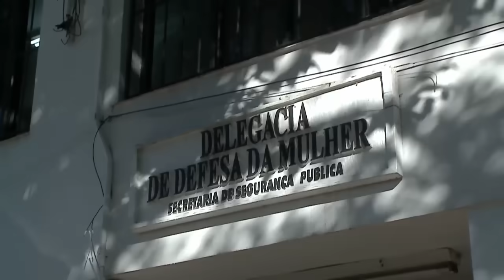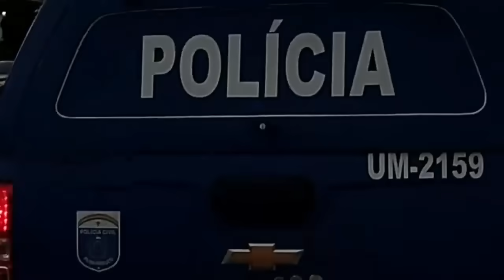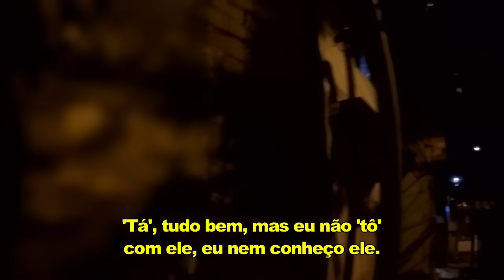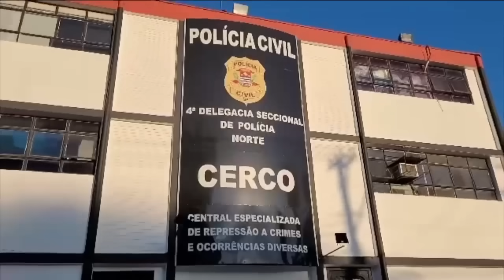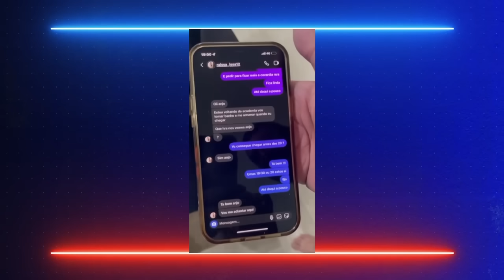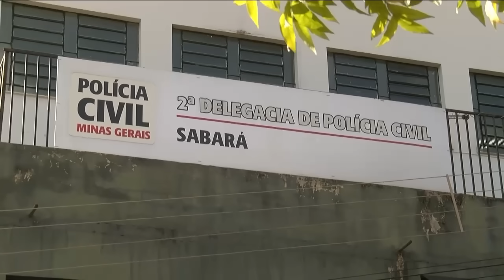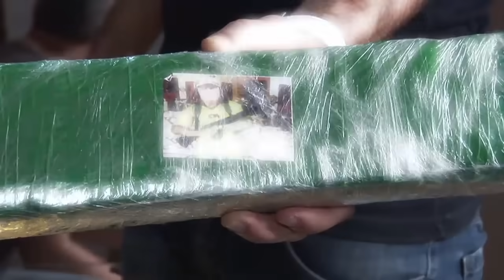Hora de Ação (22/08/23) | Completo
Veja a íntegra do programa 'Hora de Ação', apresentado por Jorge Lordello